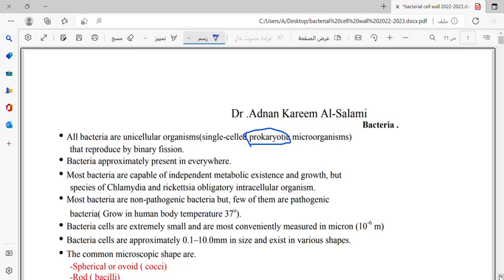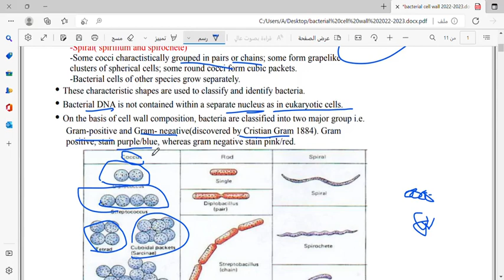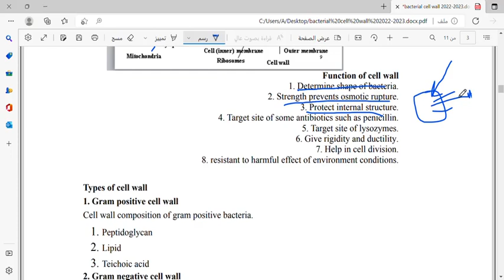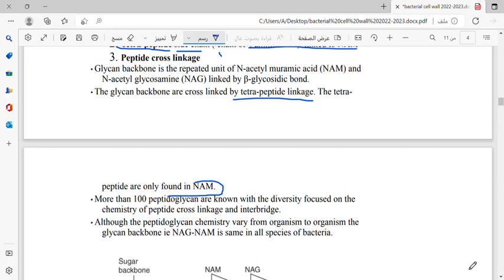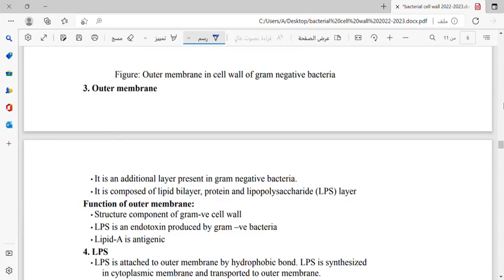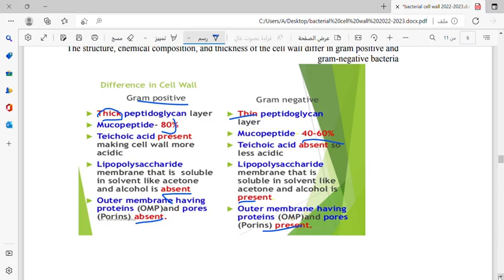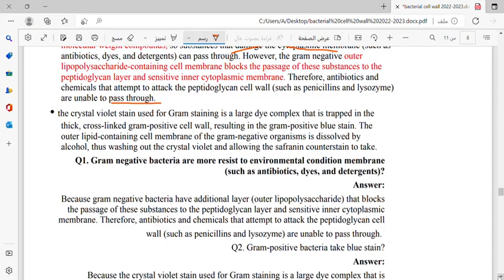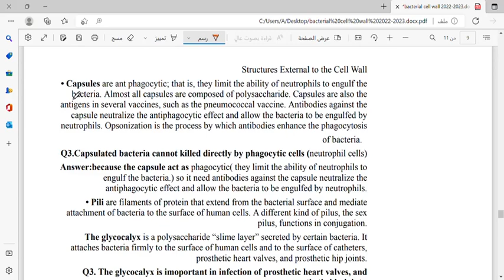المحاضره الاولى من محاضرات المايكرو الجزء الاول